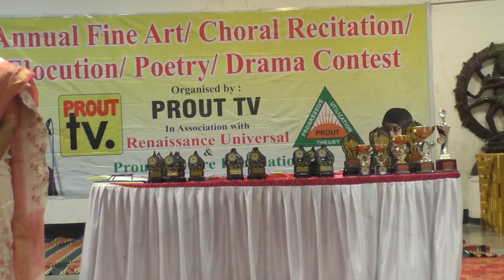Prize Distribution of Art contest organised by PROUT TV held at Jamshedpur Jharkhand